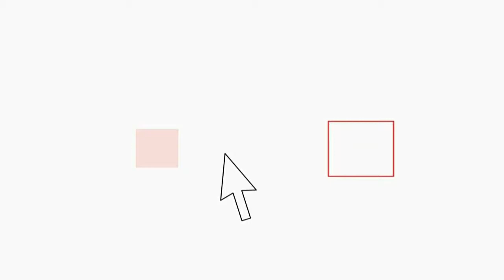Maglie e sciarpe contraffatte, per i mondiali 2014 in campo anche la merce taroccata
I militari della Tenenza della Guardia di Finanza di Clusone in provincia di Bergamo, hanno sequestrato circa 17000 articoli raffiguranti marchi e/o loghi di società di calcio (nazionali ed estere) contraffatti nonché n. 6 telai tessili utilizzati per la loro produzione.